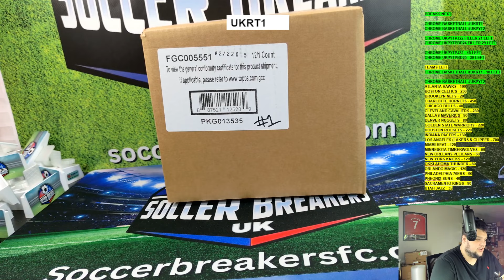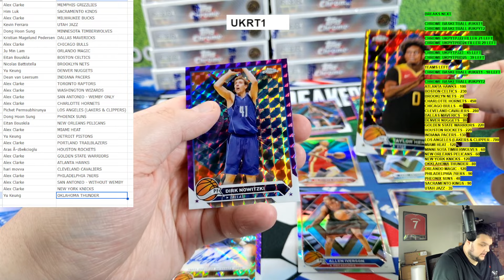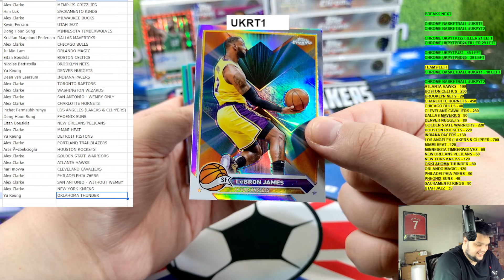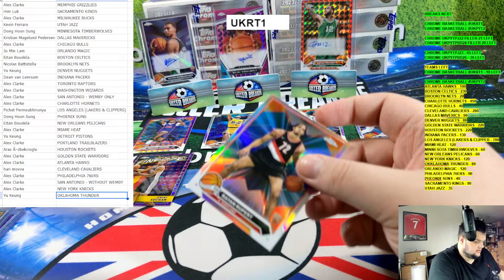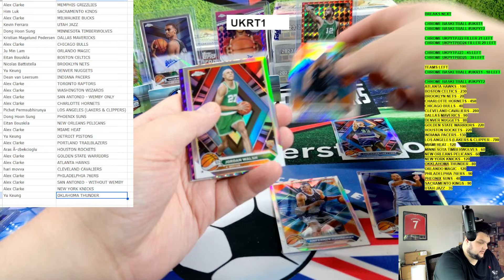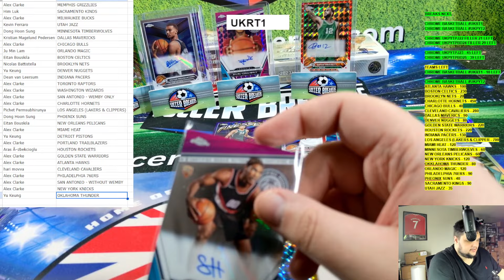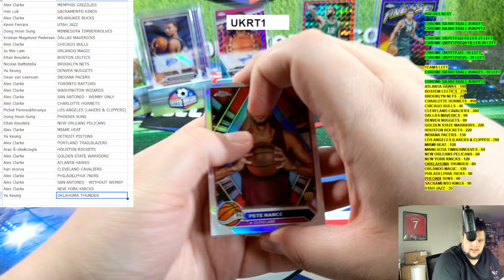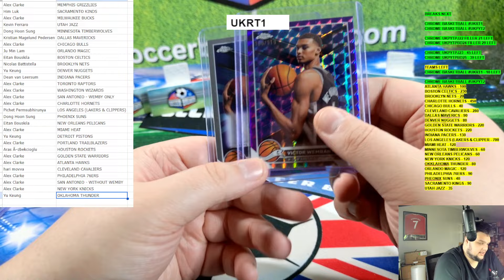2023-24 TOPPS CHROME BASKETBALL 12 BREAKERS DELIGHT BOX, 30 SPOT, RANDOM TEAM CASE BREAK